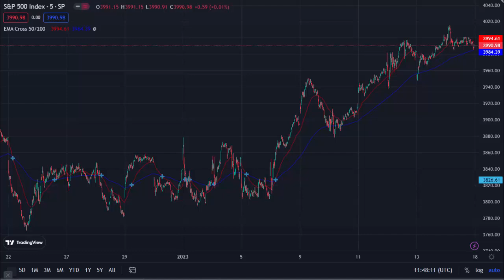SP 500 Technical Analysis and signal ideas January 19, 2023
**None of this is meant to be construed as investment advice, it's for
entertainment purposes only. The video is accurate as of the posting date but may not be accurate in the future.